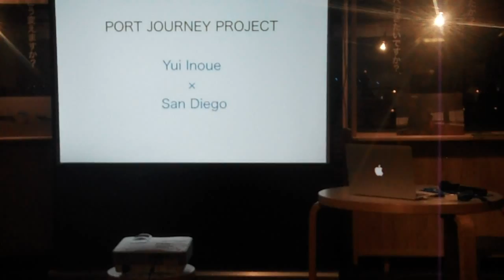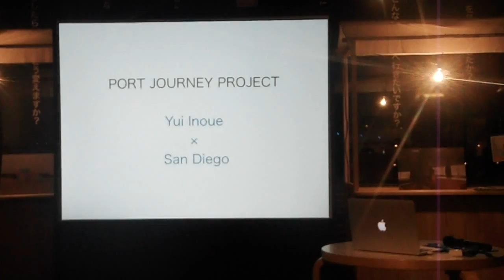DSCF1183なかなか始まらない20150703